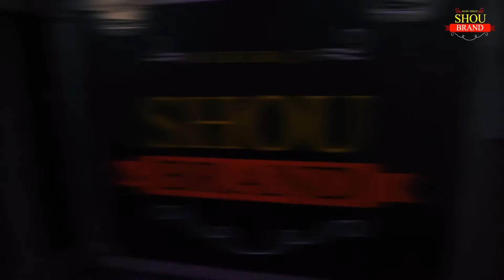Shou brand original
🎬SHOU_BRAND✔️group !!!
Kun tafsiloti va eng qiziq daqiqalar
📽 VIDEO LAVHA faqat siz uchun 😎
🇰🇿KAZSHSTAN
📽TRELLER 🕐TIME @shou_brand_operator
🔷exclusive 📽video & 📸 photos! Bizni 🔎 kuzatishda davom eting yangiliklar sizni kutmoqda😎
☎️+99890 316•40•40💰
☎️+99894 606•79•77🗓